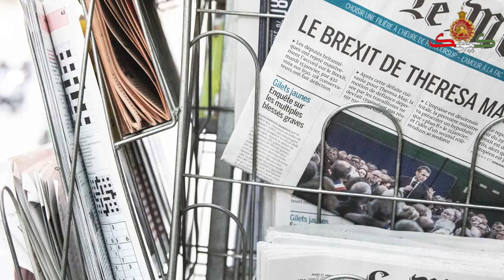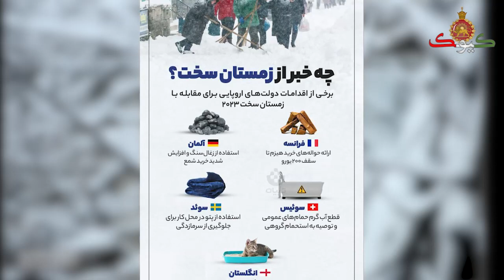نهاد امنیتی فرانسه: خامنه ای دچار افسردگی شدید شده، انتظار این همه ریزش نداشت